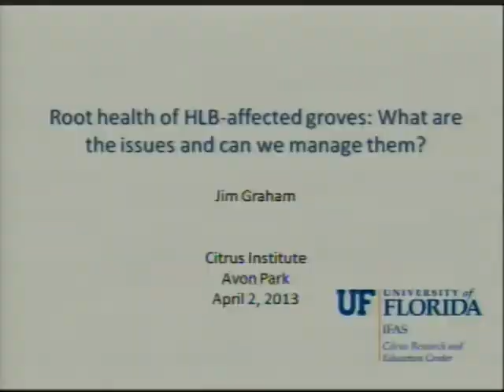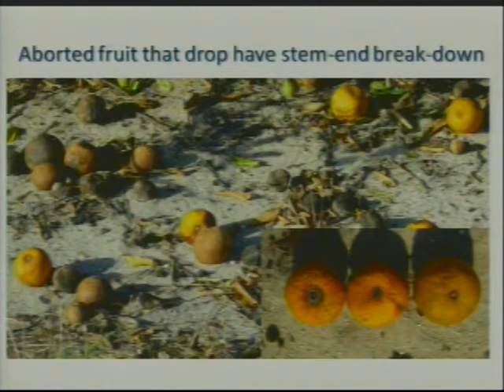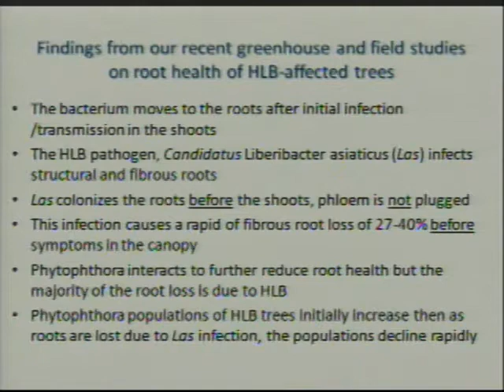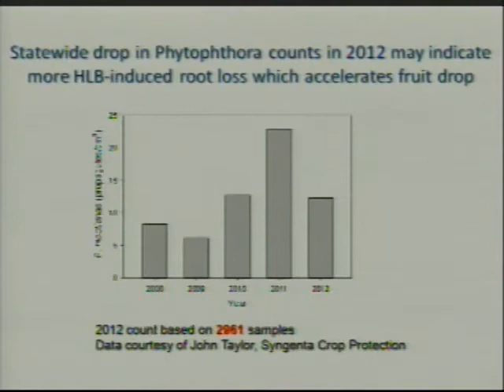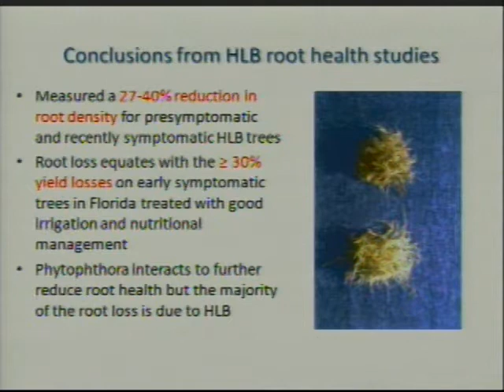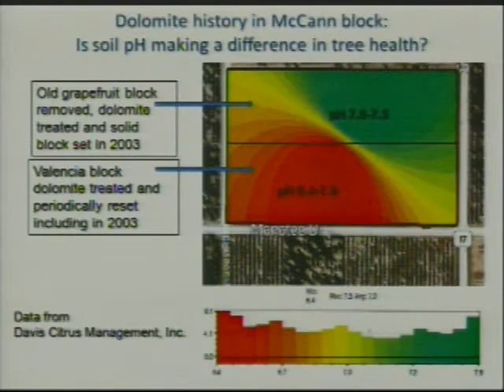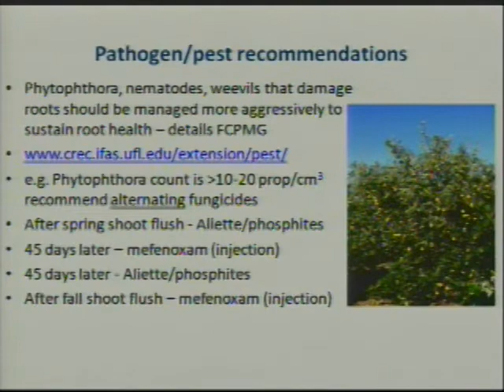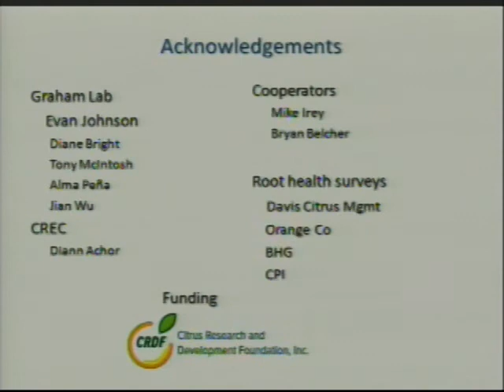Interactions between HLB Root Decline and Phytophthora